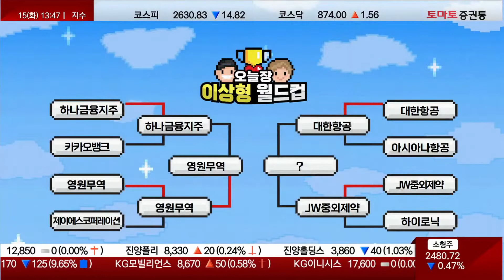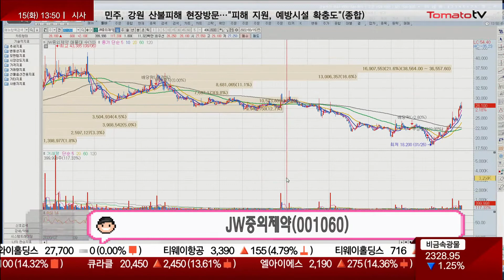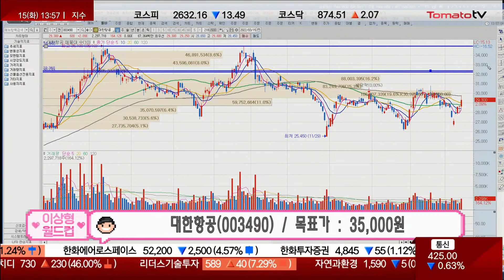3월 FOMC 우려 요인 집중 탐색 [오늘장 이상형 월드컵]